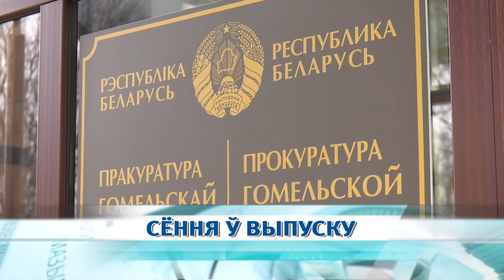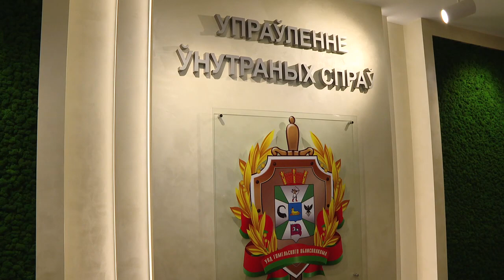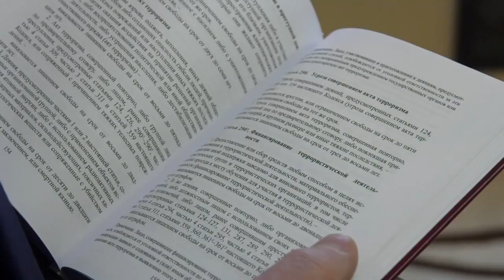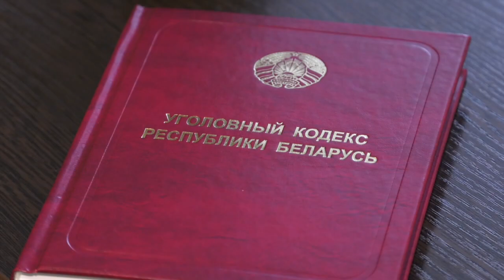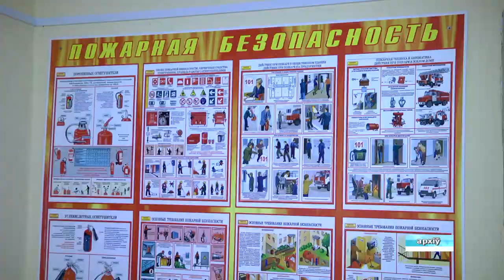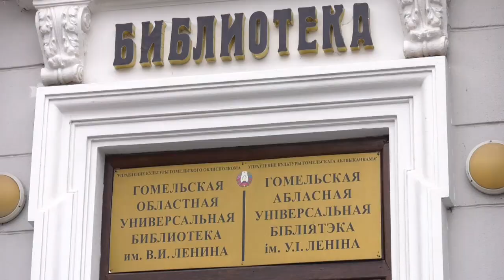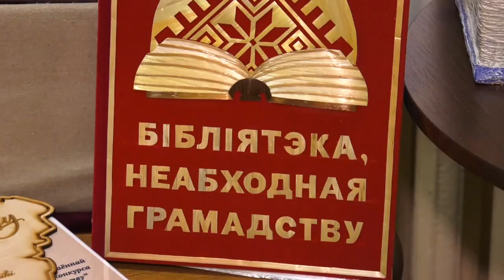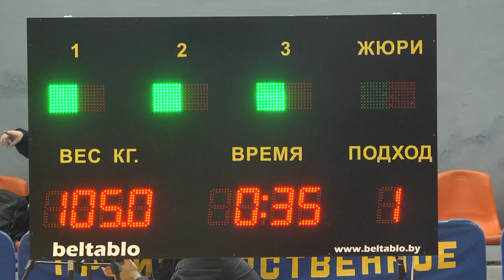02.03.2021 НОВОСТИ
00:50 На Гомельщине проходят мероприятия, приуроченные ко Дню милиции.
03:58 Для сотрудников и посетителей УВД создаются комфортные и безопасные условия.
05:42 Готовили захваты исполкомов в Гомеле: СК завершил расследование дела по доверенным лицам Тихановской.
07:55 Житель Калинковичей предстанет перед судом за ложные сообщения о минировании.
10:17 В Буда-Кошелёвском районе продолжается строительство свиноводческого комплекса.
13:06 Акция МЧС "День безопасности. Внимание всем!" стартовала в Гомеле.
14:20 Во Дворце Румянцева и Паскевичей открылась выставка женских портретов.
17:18 В библиотеке имени Ленина проходит двухдневный семинар.
19:10 Выпуск "Де-факто".
21:04 Новости спорта.